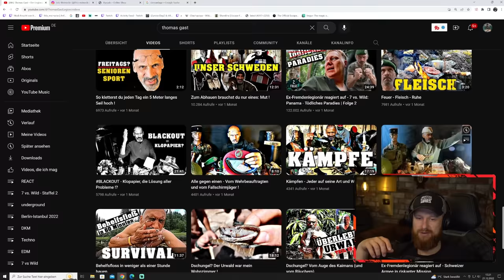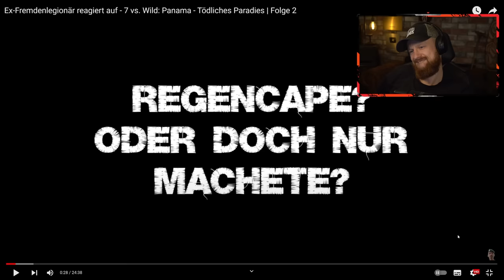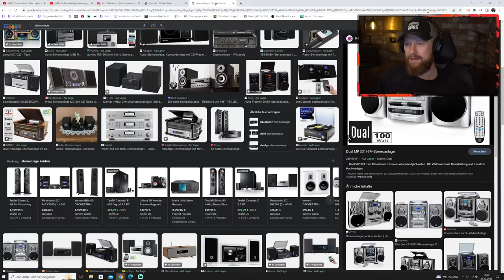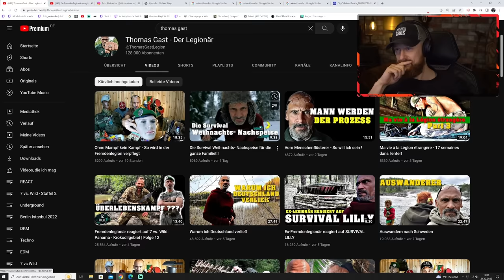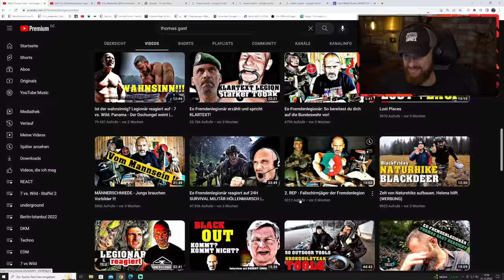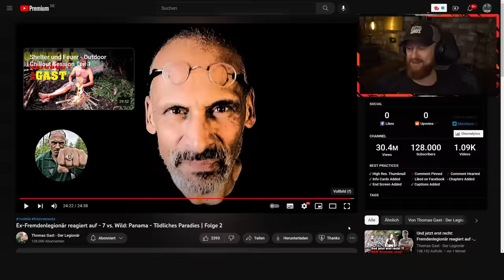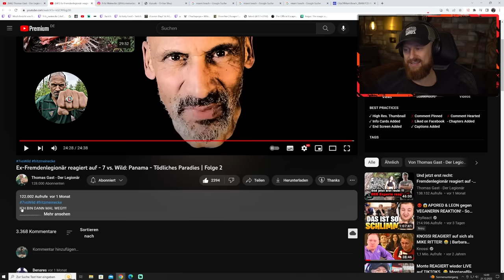Das kann nicht dein Ernst sein, Thomas Gast! | Fritz Meinecke reagiert